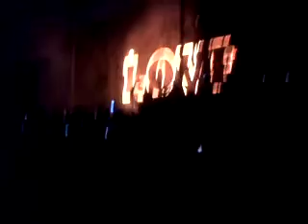Compilado David Guetta en La Estación 14-01-12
Más que un DJ, David Guetta es una estrella pop. Es cierto que produce música electrónica y en ningún momento de su show se cuelga una guitarra. Sus armas en el escenario son sus equipos de CD, auriculares y mixers. Pero su forma de actuar, su conexión con el público, las canciones que programa y lo que éstas producen en la gente están emparentadas con un lenguaje popular de alguien que sabe que su música llega a todas partes. Antes que tracks efectivos para una pista, Guetta tiene hits. Y esos hits, que son varios, son sus ases en la manga a la hora de poner a saltar a todos. Guetta es la gran bestia electropop.